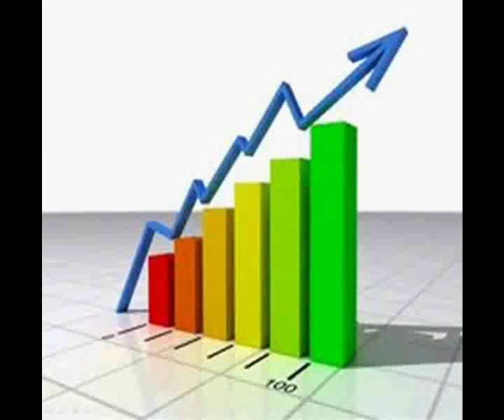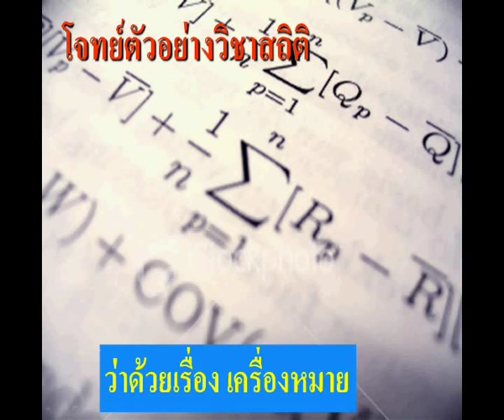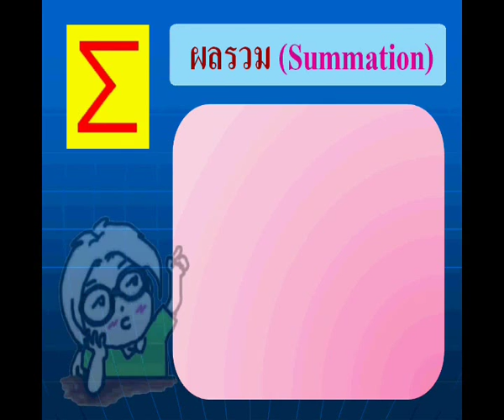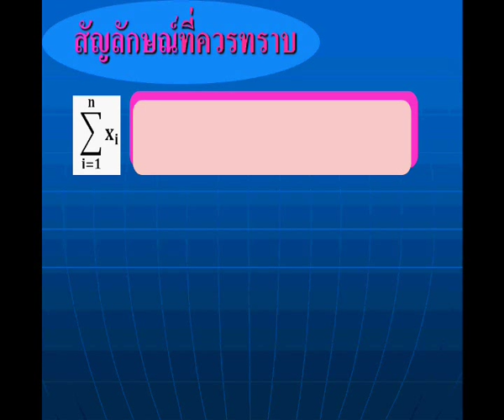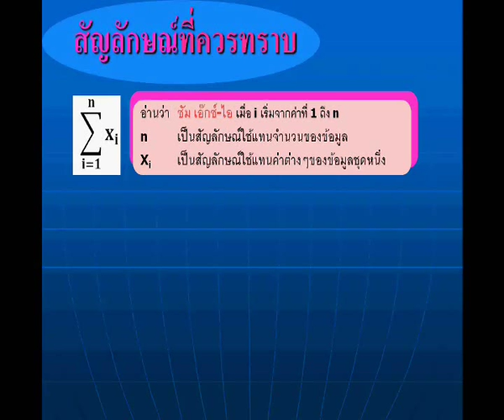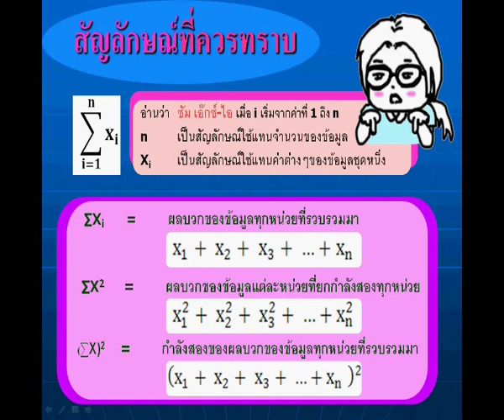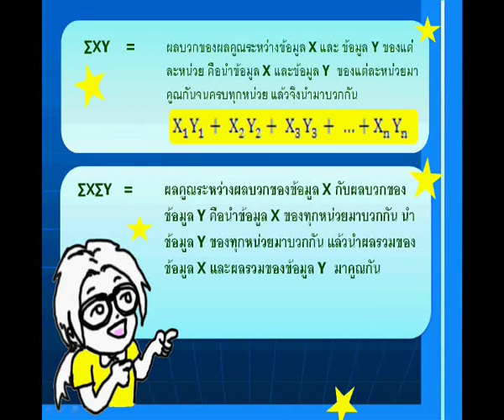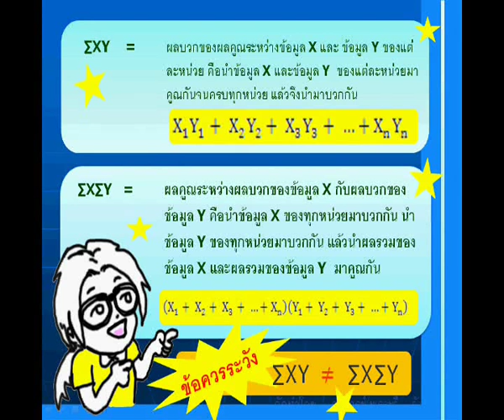โจทย์วิชาสถิติเรื่อง summation (1).wmv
ใช้ประกอบการสอนในวิชาสถิติ
จัดทำโดย อ.พรระวี